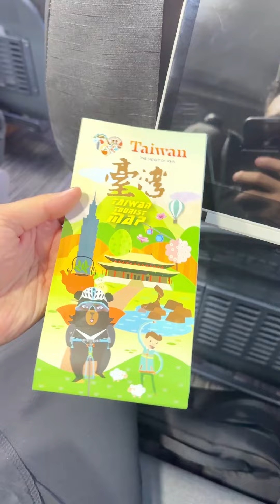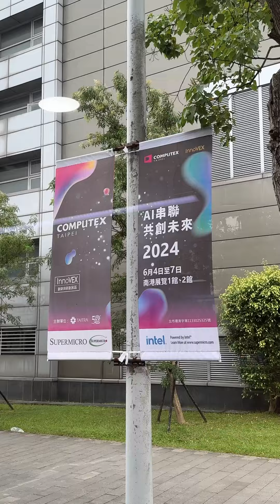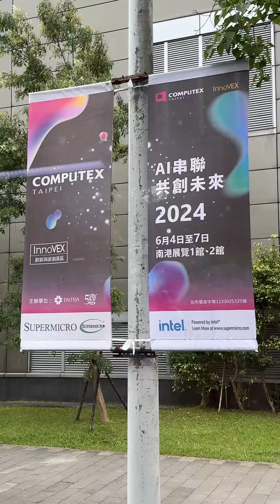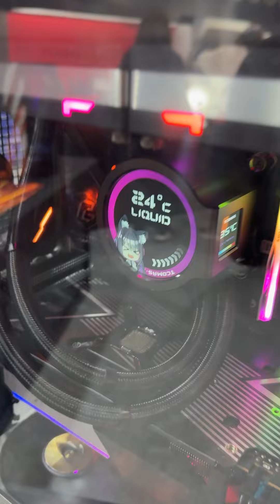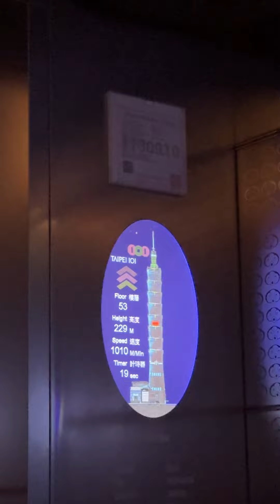តាំងពីពណ៏កុំព្យូទ័រធំជាងគេលើលោក​ Computex 2024 !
តាំងពីពណ៏កុំព្យូទ័រធំជាងគេលើលោក​!